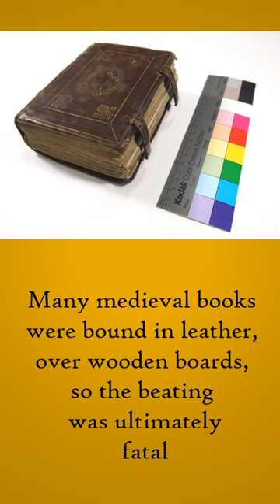Learning can be painful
Episode of teacher vs. student violence in early 16th century Oxford.

Case citation: J.H. Baker, ed. The Reports of Sir John Spelman. Selden Society vol. 93, 94 (London: Selden Society, 1977-8),  vol. I, 103, vol. 2, 297.